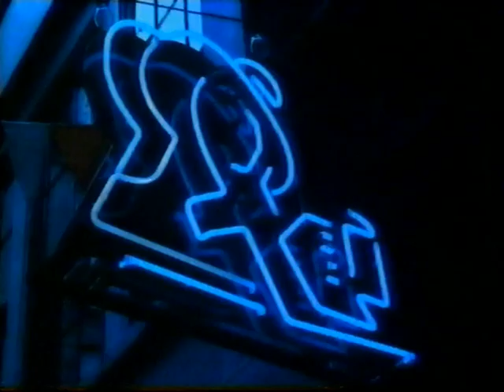McEwan's Lager advert 2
Second of the two ads,this one has an 8 second delay,my mistake with the editing software these are the two full length ads and where shortend for TV.Music by Hipsway from their LP "Hipsway"